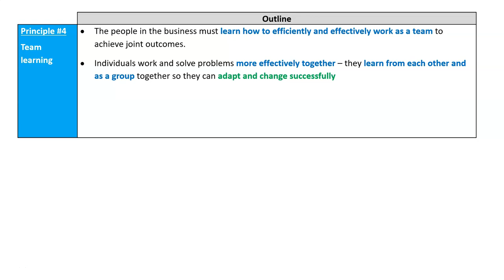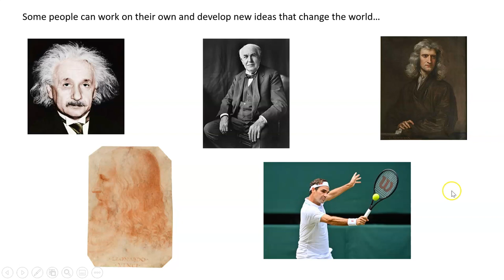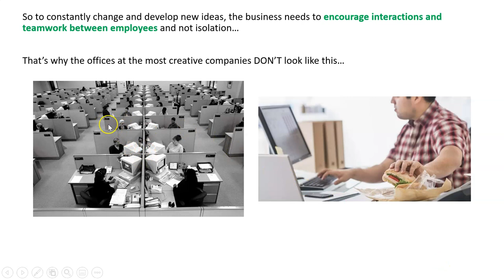Senge’s Principle (Discipline) #4 Team Learning